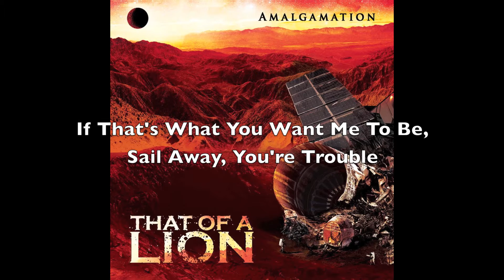That of a Lion - Enter Retrospect (Lyric Video)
That of a Lion - Enter Retrospect
Album: Amalgamation

Lyrics:
And I wouldn't cross the ocean
To find the desert that's in your eyes
We're running away from emotion
And it's no surprise
So what did you want me to say
I saw the devil that's in your eyes
If thats what you want me to be,
Sail away
You're trouble in disguise
If that's what you wanted to see
You brought the battle and I oblige
And that's what had me running away
Yesterday
And now I'm here to find
A way

And I would never be
The fucking enemy
I'm gonna make you believe
I'm not the man you one perceived

To find the devil that's in your eyes

Say
What you wanted from me
Say
Say
What you wanted, you wanted from me
Say

Just how it goes
Who I wanna be
Who I am and who I wanna be
Is that what you wanted to see?
And I know that there is something wrong
The past belongs
Behind you it's all in your mind
The past is gone
It's over it's all in your mind

Say
Say
Say
Say